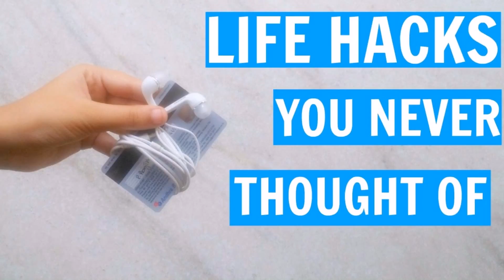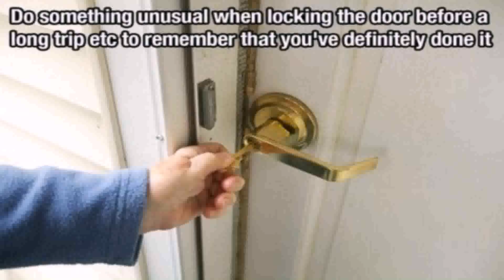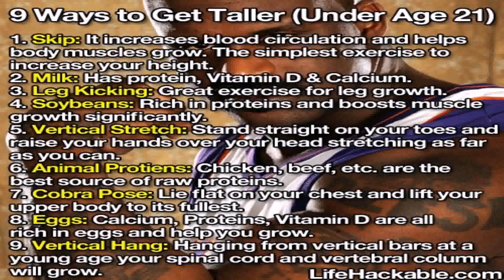Everyday Life Hacks - Gif Maker DaddyGif.com (see description)